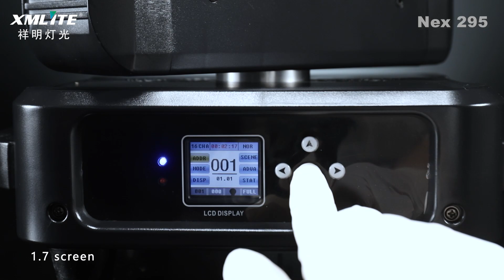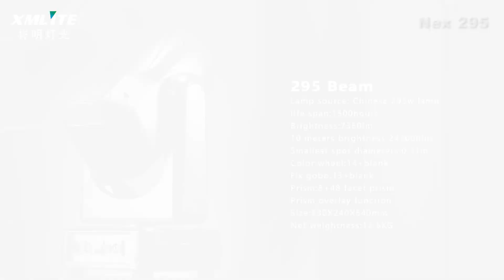NEX295 beam with colorful prism